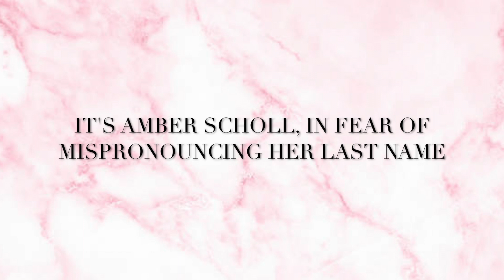FIRST VIDEO OF THE YEAR | GET TO KNOW ME TAG | MIKASSY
HAPPY NEW YEAR GANG !!!
Finally, i have filmed a get to know me tag.

HOPE YOU GUYS ENJOY THE VIDEO XX!!!

KUNMIIII on Snapchat and Instagram
KUNMIIII_ on Twitter
KUNMIKAS ON TikTok